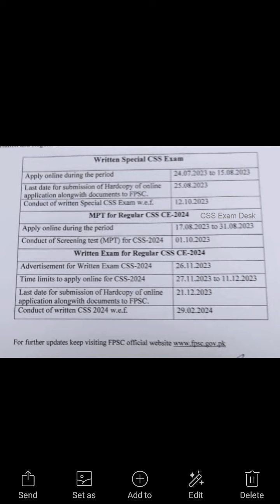Special CSS Important Update | Written part date announced | CSS 2024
FPSC Special CSS Competitive Exam 2023 Registration Schedule
The Federal Public Service Commission (FPSC) announced public notice about the Special CSS Competitive Exam 2022. FPSC announced to conduct of the Special CSS Exam after the approval of the Federal Governmnet. The commission will hold the Special CSS only once and has announced the complete registration schedule.

The purpose of the Special CSS exam is to fill the vacancies which remained unfilled through CSS Exam over the last many years. For the special CSS, registration will start on December 2022. However, to notify the candidates, FPSC issued the advance notice so eligible candidates might get ready. Below is the complete detail and tentative schedule for the Special CSS Exam.

Eligibility Criteria for Special CSS Exam
The upper age limit will be 35.
For the Special CSS Competitive exam, one additional/fourth chance would be admissible.
A screening test (MPT) will be held before the written exam, which candidates must pass.
Special CSS CE-2022 Registration Schedule
The complete registration schedule (Tentative) for the Special CSS Competitive Exam for the MPT (MCQs Preliminary Test) and written Test.

Special CSS Exams MPT Registration  24 feb 2023- 14 march 2023
Conduct MPT and answer keys 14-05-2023
MPT Result 15 February 2023
Written CSS Special Exam oct 2023 (expected)

Provincial/Regional Quotas for Special CSS Exam
The Federal Public Service Commission will hold the Special CSS Competitive Exam only for the following Regional/provincial quotas.

Provinces/Regions  Quotas
Punjab Minorities Only
KPK Women + Minorities
AJK Minorities Only
Sindh (R) Open for All Candidates
Sindh (U) Open for All Candidates
Balochistan Open for All Candidates
Ex-FATA Open for All CandidatesFPSC Special CSS Competitive Exam 2023 Registration Schedule